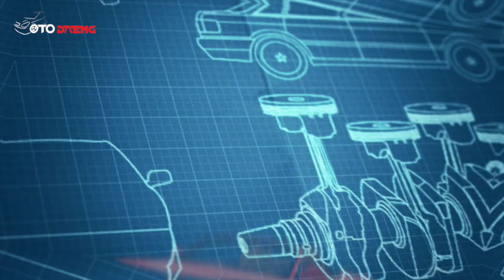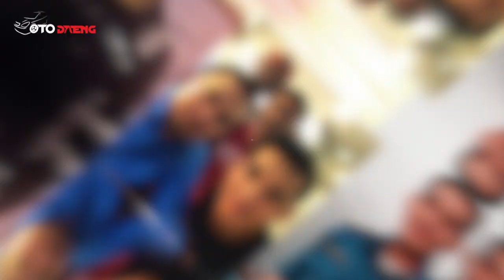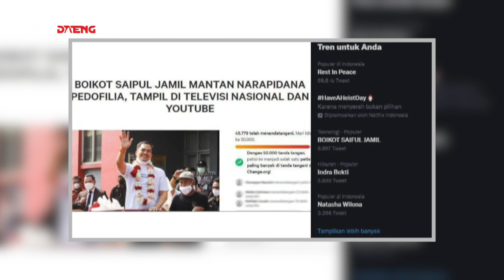BAGAIMANA REKAM JEJAK SAIPUL JAMIL?? Begini Gaya Hidup dan Koleksi Kekayaan Saipul Jamil Selama Ini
Saat keluar dari penjara, mantan suami Dewi Persik ini banyak disorot lantaran dirinya dijemput dengan menggunakan mobil sport berwarna merah. Mobil tersebut dikendarai oleh kekasihnya, Indah Sari. Saipul pun tampak gembira, dan sempat berdiri di atas jok penumpang mobil tersebut. Ternyata, ini mengundang banyak kecaman oleh netizen Indonesia. Mengingat perbuatannya yang udah bikin nyesek warganet. Seperti apa sih kasus Saipul selama ini?